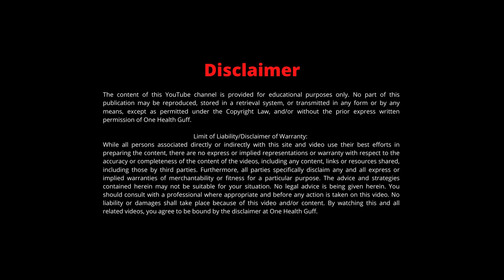Nepal Veterinary Students Association (NVSA): Status of Veterinary Education in Nepal | OHG #010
We bring you an unadulterated and unfiltered take on the current problems with the veterinary education system in Nepal through the experiences of recent students. We have 4 recent vet graduates with us on this episode discussing on the topic of veterinary education in Nepal. The veterinarians are former central committee members of the Nepal Veterinary Students Association (NVSA) from the current 4 vet schools of Nepal.

Guests:
1. Dr Anjali Nepal (NVSA- AFU, RECOM Coordinator, 2019-20),
Agriculture and Forestry University
2. Dr Chiran Krishna Tiwari (NVSA IAAS, Secretary, 2019-20),
Institute of Agriculture and Animal Science - Tribhuvan University
3. Dr Milan Khanal (NVSA-NPI, President, 2019-20),
Nepal Polytechnic Institute - College of Agriculture, Engineering, Medical & Veterinary Science - Purbanchal University
4. Dr Utsaha Khatri (NVSA-HICAST, Editor-in-chief, 2019-20),
Himalayan College of Agricultural Sciences and Technology - Purbanchal University

The reason we brought you this episode is to have an open discussion about the problems in veterinary education which we all know but don’t openly talk about. Veterinary education is considered a foundation of the entire veterinary profession and animal health service, but this foundation has been deteriorating year by year. We all faced substandard veterinary teaching and wanted it to get better, but the situation is still the same. We hope this episode will get people aware of the issues and is also a plea to the current figures of authorities to work in the direction of improving the problematic situation.

We have ex-students from all the vet schools in Nepal so that we can see an overall picture in different universities and compare/contrast them. The experiences of the recently graduated young vets help us see the real situation, the prevalent gaps, struggles, challenges, and standards of the current veterinary education. In this episode, we talk about the regularity of classes, course curriculum, university politics, clinical training, friendships, examination, etc.

00:00 Intro
 01:15- 12:30 How regular are veterinary classes at the university? CR system, is it still prevalent?
12:30- 43:00 Veterinary Practical classes?
43:28- 49:05 Veterinary curriculum
49:05 - 58:23 Current scenario of Protest, and other problems in the Veterinary education system
58:23- 1:03:10 Monitoring Students' Attendance by Council
1:03:12-1:19:19 Internship- Clinical and Research Exposure
1:19:20- 1:34:49 How politically driven is Veterinary Education in Nepal?
1:34:49  1:51:55 Day 1 Competency of freshly graduated veterinarians and the challenges.
1:51:58 - 2:05:52 Veterinary Council and Association Interaction and Intervention, how much is it needed?
2:05:52 - 2:10:10 Exchange students and create global networking opportunities at veterinary universities
2:10:12 -2:24:20: Clinical exposure and professional development opportunities
2:24:20- 2:24:49: Closing

Feel free to connect:
Dr. Rakesh Chand